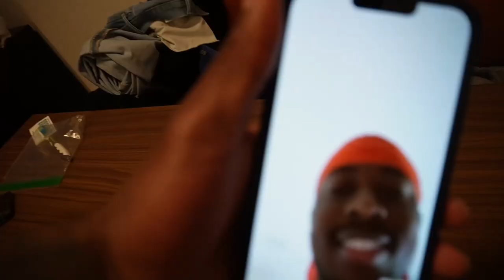WE WENT TO CHICAGO FOR ST. PATTY'S DAY! HERE'S WHAT HAPPENED..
A harmless vlog taking a look at my St. Patrick's Day in Chicago with the gang. Comment your favorite part!